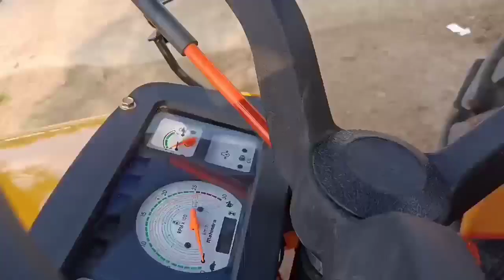Hindustan 60 Vs Solis 5015e 4wd इन दोनों ट्रैक्टर में से कोन सा है आपके लिए सही।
Hindustan 60 Tractor Full Demo Test Drive
Hindustan 60 2021 Driving
Hindustan 60 tractor Test Drive
Solis 5015e 4wd tractor comparison

आ गया Hindustan 60HP New Tractor of Mahindra Price and Full Review India 2021

Hindustan 60 tractor launch
Hindustan 60 tractor trailer
Hindustan Tractor Reality
Hindustan Tractor Review
Tata tractor
tata tractor
@Garib kisan
Rajasthan tractor
Gujarat Tractor
Haryana Tractor
Punjab tractor
Maharashtra tractor
Anand Mahindra
Mahindra Tractors
Mahindra and Mahindra
Tractor experience
experience
Indian tractor
Driverless tractor
OMG India
Tractor repair
Best tractor
tractor modified
modified tractor
New Holland 3630
new Holland
Swades tractor
tractor sale
Hero Honda tractor
Hero tractor
Honda Tractor
Tata  launched new tractor
Tata tractor
Tata 45 hp
new 45 hp tractor
suzuki launched new tractor
suzuki ने लॉन्च किया नया ट्रैक्टर
tata ने लॉन्च किया नया ट्रैक्टर
Tractor specifications and product videos are available
Tractor Bazar
tractor Mandi
second hand tractor
used tractor
Tractor agency
tractor advertise
tractor advertisement
how to repair tractor
tractor gearbox
pump repair
how to set tractor
pump
tractor oil pump
Set pump
how to increaseTractor power
vst Shakti
Tractor power
tractor Harrow competition
Harrow competition
Tawi competition
Tavi competition
new tractor
second hand tractor
sonalica tractor
Mahindra tractor
solis tractor
Swaraj tractor
50 HP category
45 HP category
35 hp category
new Maruti tractor
Tavi competition
antique tractor
antique
gearbox
how to drive tractor
JCB
JCB repair
escort JCB
tractor service
tractor tyre
tractor stunt
Swaraj Tractor
tractor tochan
Massey Ferguson
Massey Ferguson tractor
Sonalika tractor
Mahindra tractor
Ford tractor
Eicher tractor
IndoFarm tractor
Ace tractor
Anand Mahindra
आ गया अशोक का नया ट्रेक्टर 6049|| India में पहली बार 60 HP के दमदार इंजन के साथ || new launch tract
Anand Mahindra
Kubota tractor
John Deere
New Holland
New Holland tractor
Hindustan Tractor
powertrac tractor
Farmtrac tractor
Preet tractor
tractor
Swaraj
Sonalika
Mahindra
Ford
indofarm
JCB
Kubota
Preet
Farmtrac
HMT
Massey Ferguson
Massey Indian tractor
Mahindra yuvo
Massey245di
Massey241di
Massey1035di
rotavator
Seed drills
seed drill
automatic seed drill tractor check
tractor checking
Indian best tractor
tractor plough
agriculture
farming leader
farmer
Indian farmer
race tractor